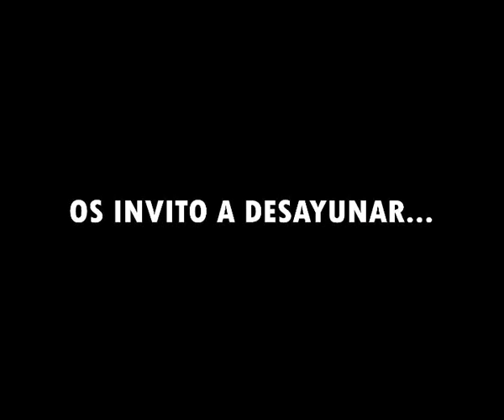1ER. ANIVERSARIO DISCOTECA TIMES ANDUJAR 2004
Hace 15 años en andújar. Discoteca Times Square (Andújar). Recuerdas?